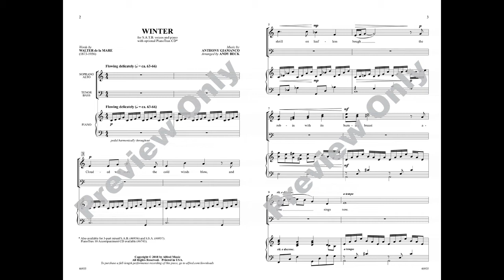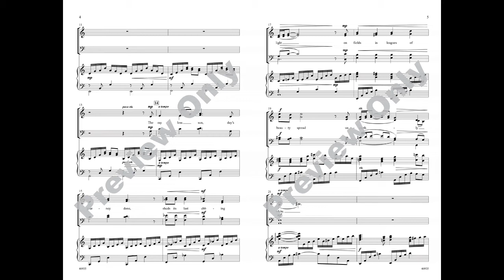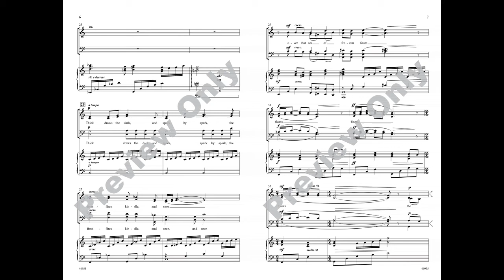Winter, arr. Andy Beck – Score & Sound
Winter
Words by Walter de la Mare, music by Anthony Giamanco / arr. Andy Beck
Item: 00-46935
Voicing: SATB
Series: Choral Designs
Also available: 3-part mixed/SAB, SSA
Walter de la Mare's poem is a fantastic example of the Romantic-era imagination, and even more so when paired with this gorgeously haunting music. A delicately constructed piano accompaniment glides beneath shifting contemporary harmonies and varied choral textures, ultimately leading to a beautifully subdued ending.